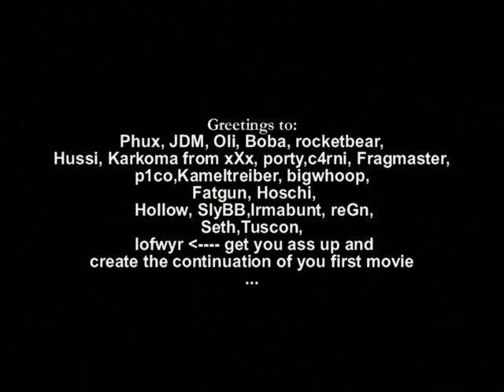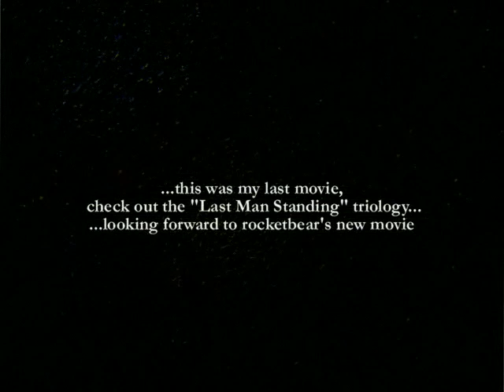RA3 poWertripby v1ncent_veGa